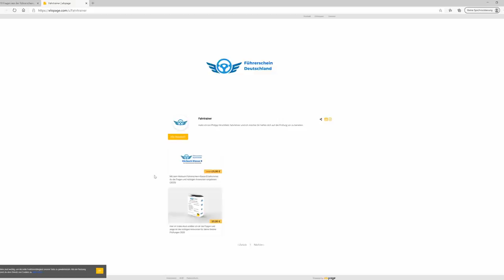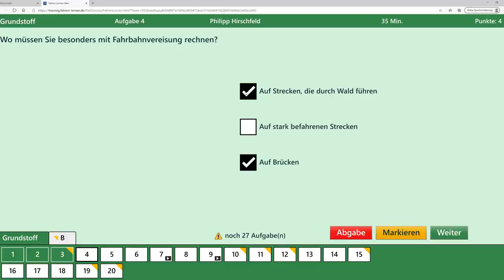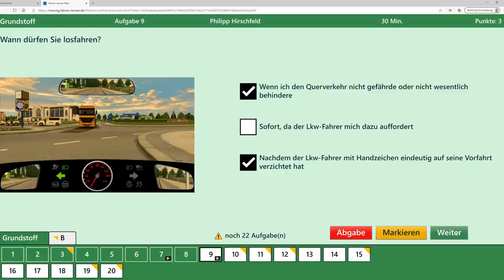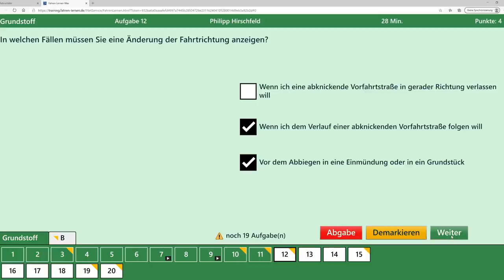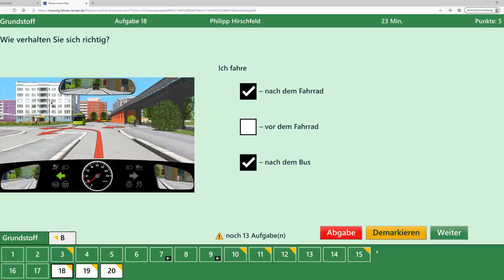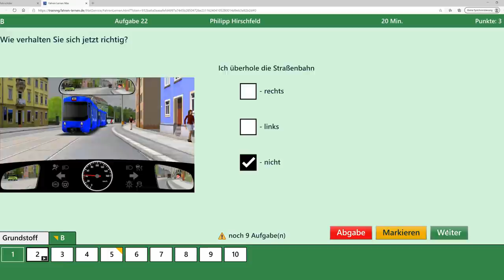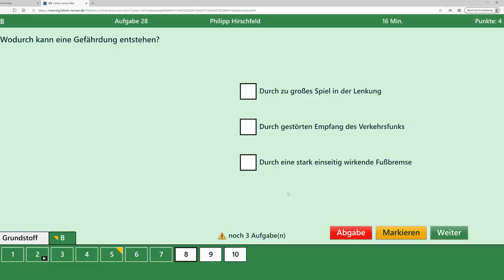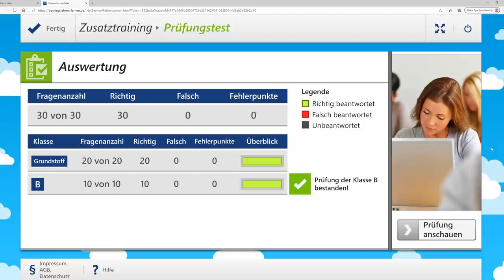30 Fragen aus der Theorieprüfung für Auto und Motorrad